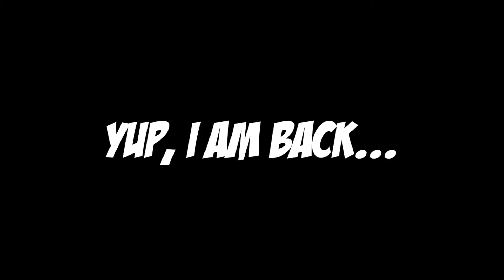I'm back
Watch in 720p/1080p HD + Full Screen!